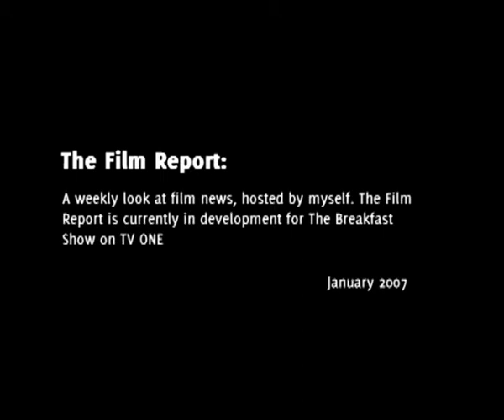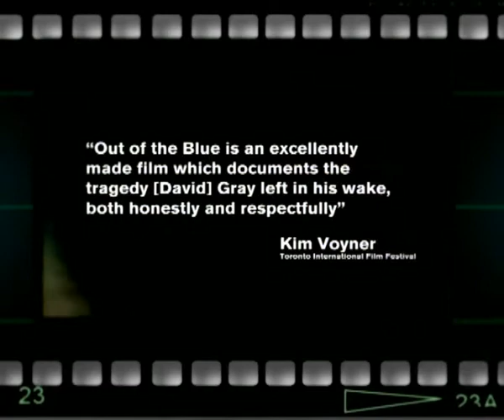The Film Report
A project I sweated over for months at TVNZ. Almost made it to air on the Breakfast show, but didn't for a host of strange reasons. Yes thats me as the presenter in this sample video, and yes, its very very cringe inducing. But I would have loved to work on this as its all about my favourite subject - cinema. Little hard to watch sometimes because of how close it came to being a reality, but c'est la vie.